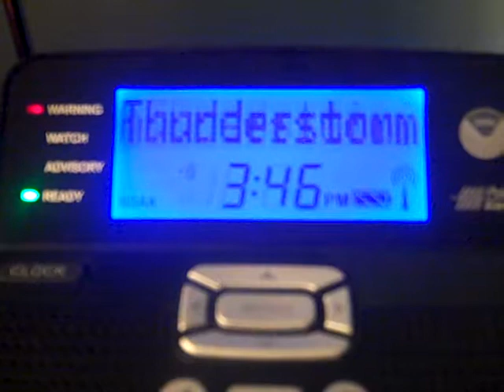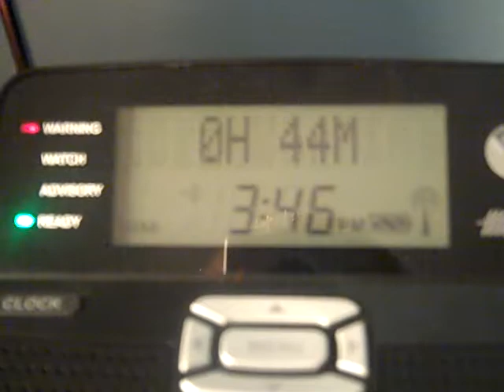Severe Thunderstorm Warning (EAS #285)